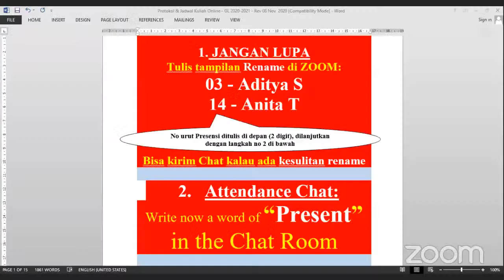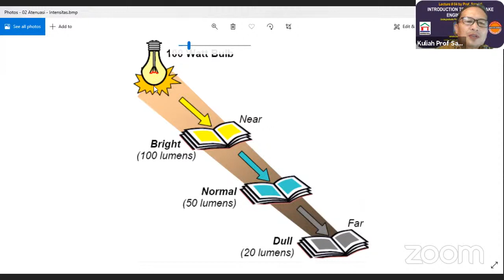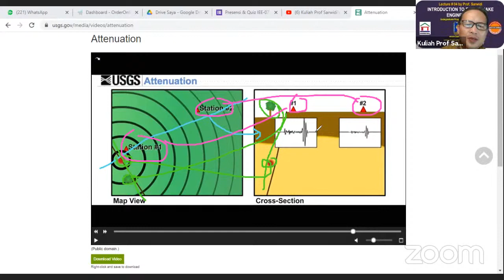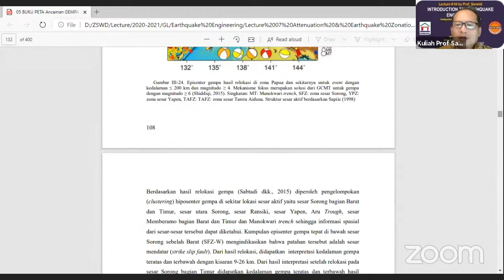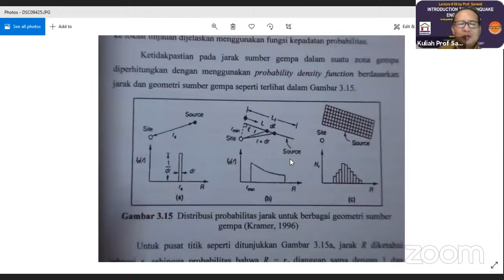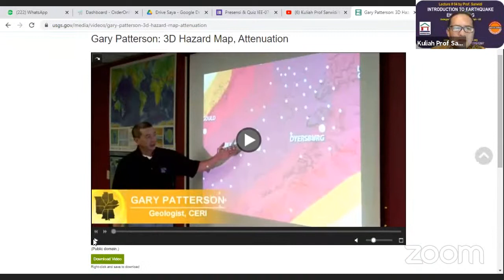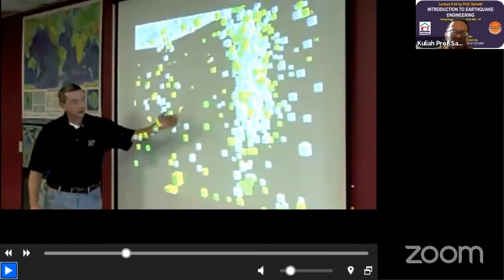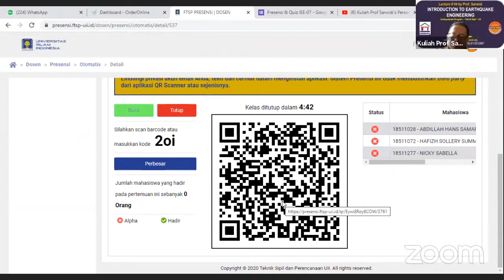Prof Sarwidi's Lecture IEE-07 Intro to Earthquake Engineering: Attenuation. Amplification, Zones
Prof Sarwidi's Lecture IEE-07 Intro to Earthquake Engineering: Attenuation. Amplification, Seismic Hazard Zones